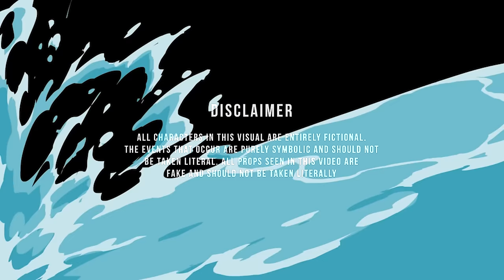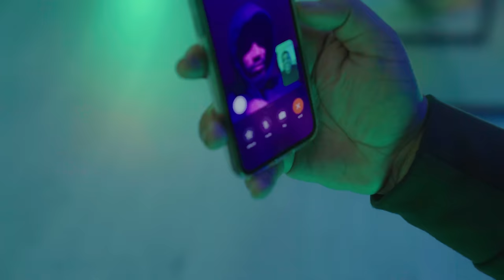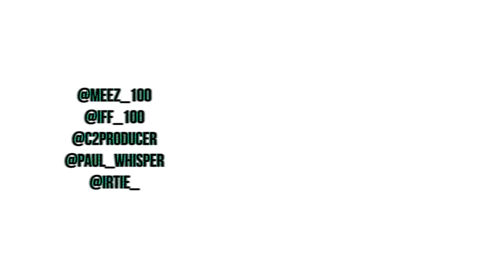Meez x IFF - ARIZONA (Music Video)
Produced by C2
Recorded by Paul Whisper